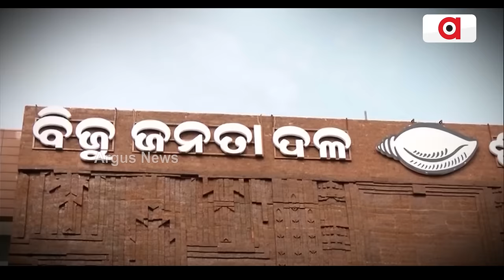ବିଜେଡିରେ ଆଉ ଏକ ବିସ୍ଫୋରଣ | BJD Controversy | Argus News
ଗୁଗୁଲି ଛାଡ଼ିଲେ ବରିଷ୍ଠ ନେତା ଭୂପିନ୍ଦର ସିଂ। ଚର୍ଚ୍ଚାରେ ଭୁପିନ୍ଦରଙ୍କ ଆତ୍ମଘାତୀ ଥିଓରୀ। ଖେଳ ଆଳରେ ଦଳ ଭିତରେ ଥିବା ବିବାଦର ଖୋଲିଲେ ପୋଲ୍ । ସମର୍ଥନ କଲେ ଅମର ଶତପଥୀ, ନିଜକୁ ଦୁବ ଘାସ କହି ପୁଣି ବିଜେଡିକୁ ମାରିଲେ ତେରଚ୍ଛା ବାଣ।